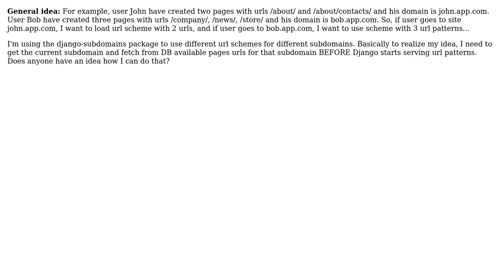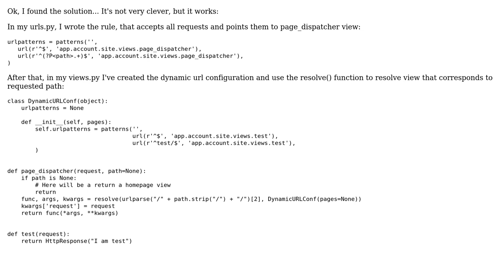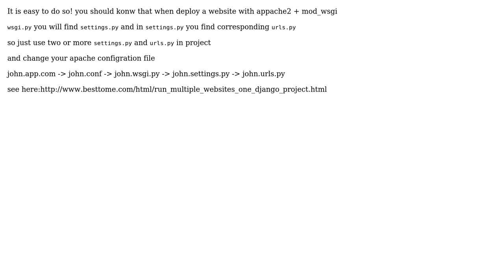Subdomain-based URL configuration in Django app (2 Solutions!!)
Subdomain-based URL configuration in Django app

With thanks & praise to God, and with thanks to the many people who have made this project possible! | Content (except music & images) licensed under CC BY-SA | Music | Images & others | With thanks to user WeizhongTu user Dmitry Astrikov and the Stack Exchange Network Trademarks are property of their respective owners. You are responsible for your own actions.